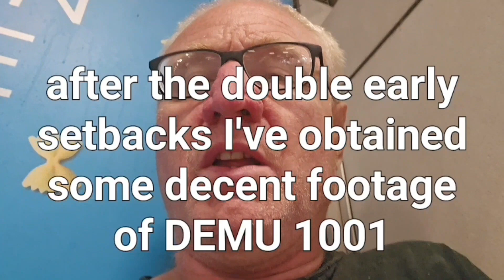newhaven nonsense railtour featuring Hastings diesels 1001 under its own power 12.08.2023